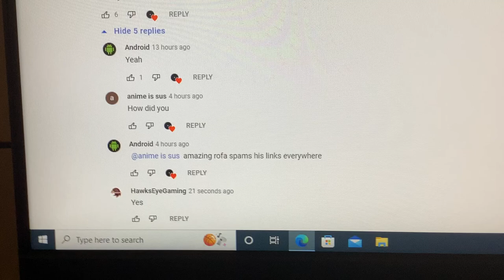This reply was 21 seconds old.